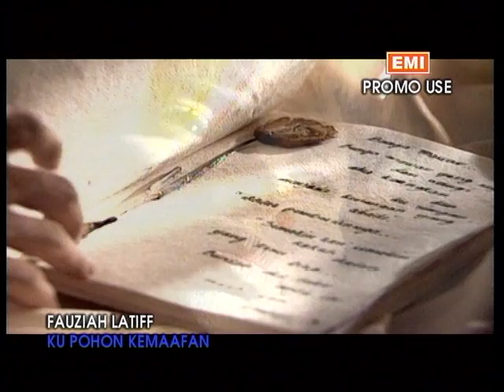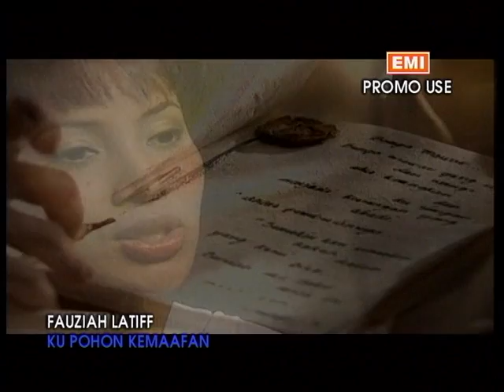Fauziah Latiff - Ku Pohon Kemaafan (Official Music Video)